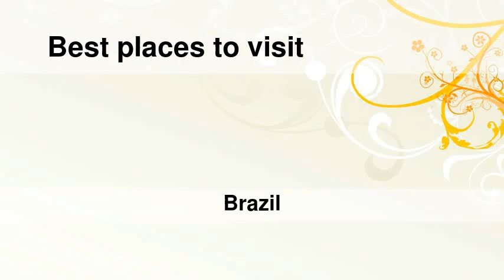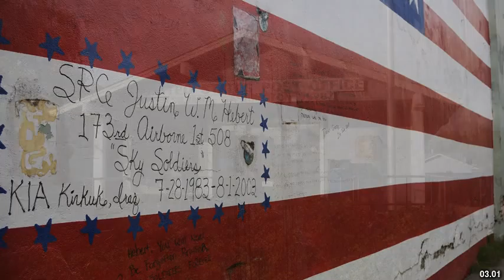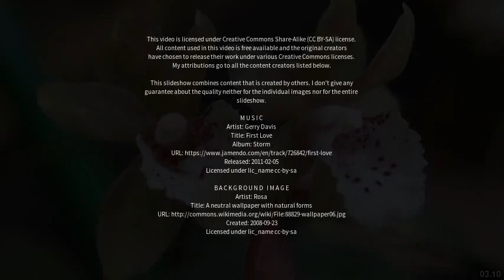Best places to visit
Best places to visit - Silvânia (Brazil) Best places to visit - Slideshows from all over the world - City trips, nature pictures, etc.